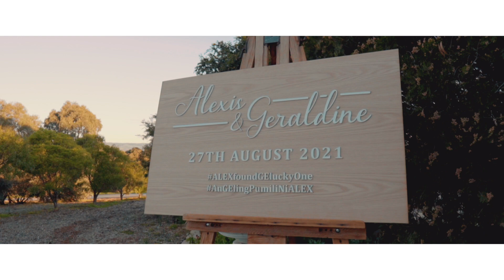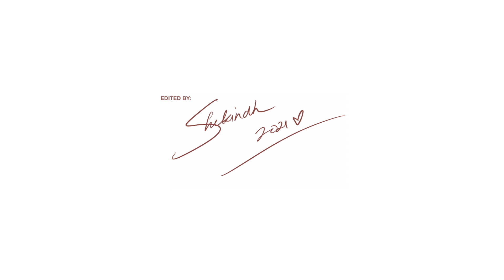Alexis & Geraldine’s Marriage Celebration Highlight Film || BEACH ROAD WINES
Alexis & Geraldine’s Marriage Celebration Highlight Film
BEACH ROAD WINES, McCLAREN VALE